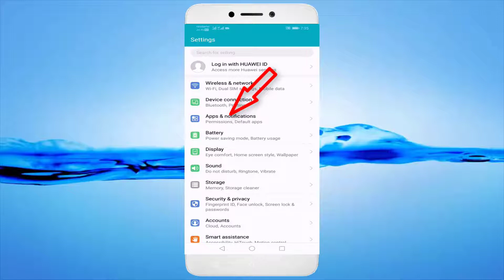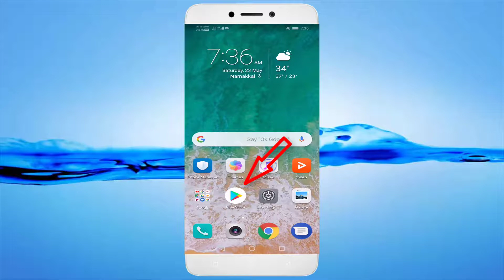How To Fix Grand Theft Auto V (GTA V Manual) Isn't Responding Error Android & Ios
In This Tutorial How To Fix Grand Theft Auto V (GTA V Manual) Isn't Responding Error Android & Ios